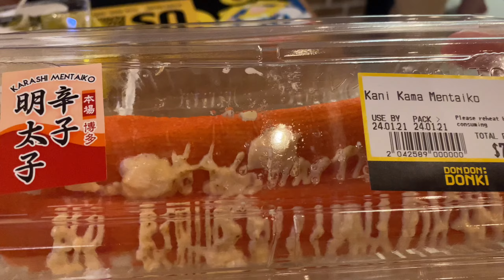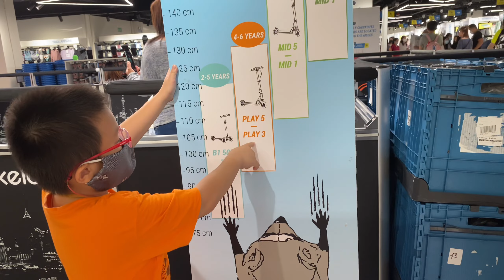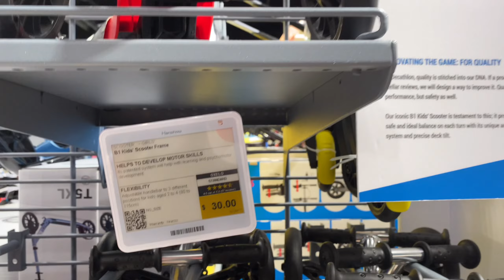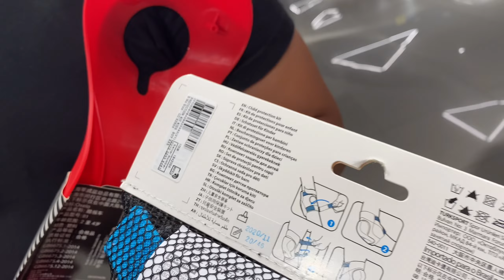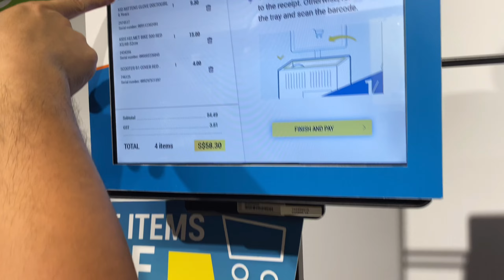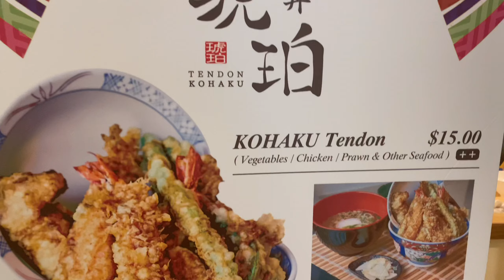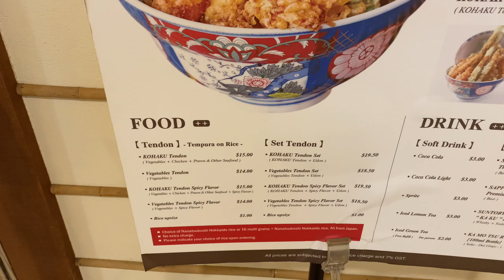Which one to buy Scooter or Bike | Decathlon Singapore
FILMED: January 24, 2021/Sunday

❗️PLACES
Decathlon - Chinatown Point
Address: 133 New Bridge Rd, B1-27 Chinatown Point, Singapore 059413

CHICHA San Chen - 313@somerset
Address: 313 Orchard Rd, #03-41, Singapore 238895

Tendon Kohaku - Chinatown Point (tempura restaurant)
Address: 133 New Bridge Rd, #02-34, Singapore 059413

"VLOGASERYE: Vlogs that are sooo long but don’t want to cut because it’s for the memories! 😅🥰😘🤗"

Hey guys, what’s up? It's Mommy Pholet of Mommy Pholet Vlogs if you're new to my channel, welcome and thank you for visiting my channel.

Sending warm hugs and good vibes! ✨🤗
Mommy Pholet

If you think I'm the right fit for a collaboration, I would love to work with you.

Bitcoin: 16wvStTGNXd9GJMVj5KtMPczDnDR11bao1

Enjoy $10 off your first purchase of $25 at checkout!